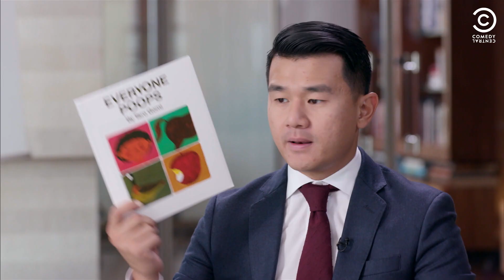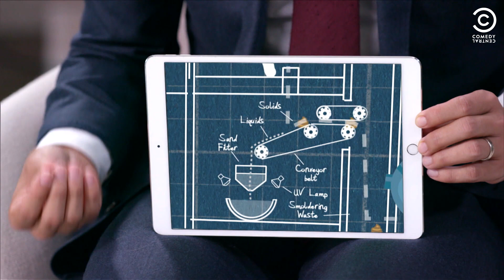What's Wrong with Bill Gates? | The Daily Show With Trevor Noah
Ronny Chieng talks to Bill Gates about the tech mogul's global mission to revolutionise toilets, and a scientist demonstrates how poop can be turned into clean drinking water.